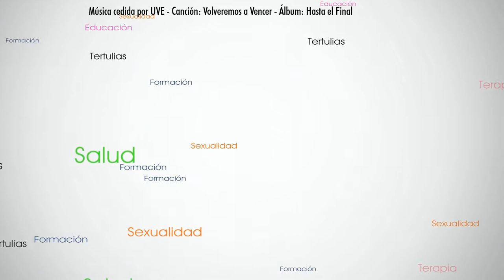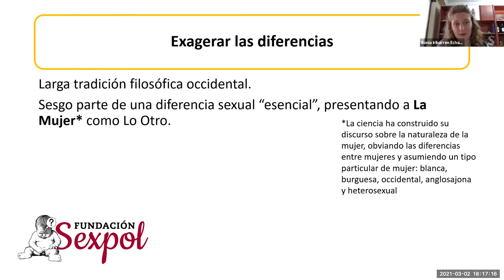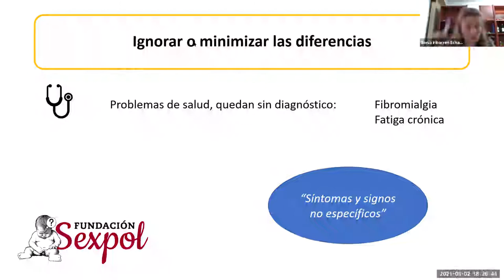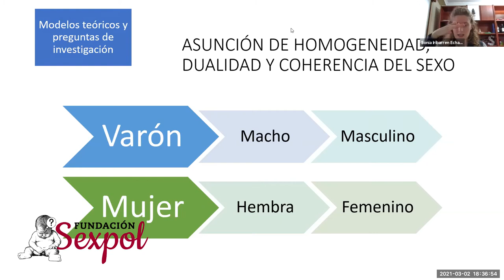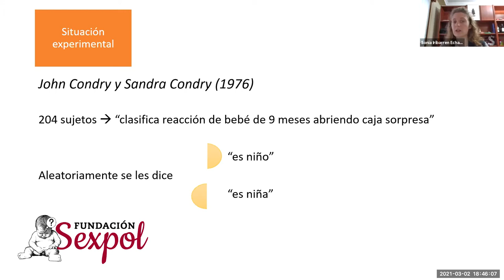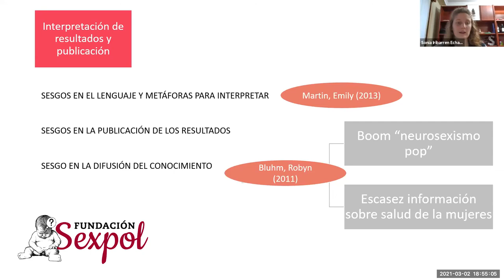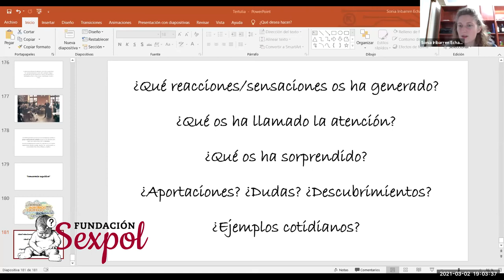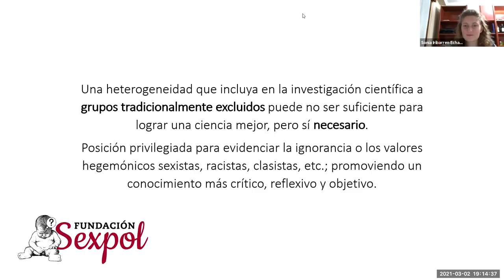VIII Encuentro - Las "mentiras" científicas sobre las mujeres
Encuentro VIII - Las "mentiras" científicas sobre las mujeres (basado en el libro de S. García Gaudes y E. Pérez Sedeño). Hablaremos sobre el conjunto de sesgos de género que marcan la producción de conocimiento científico.
Ponente: Sonia Iribarren Echavarri.  Alumna del Máster en Sexología y Género y Máster en Terapia Sexual y de Pareja con Perspectiva de Género 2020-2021, Fundación Sexpol - Universidad de Nebrija